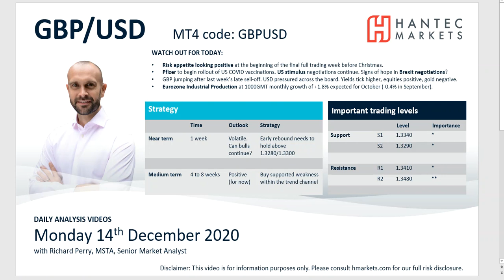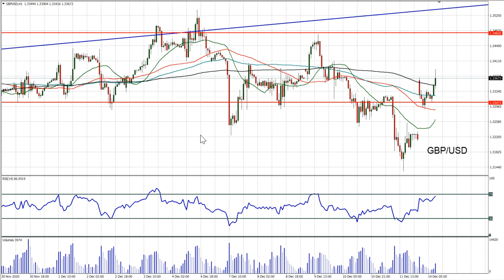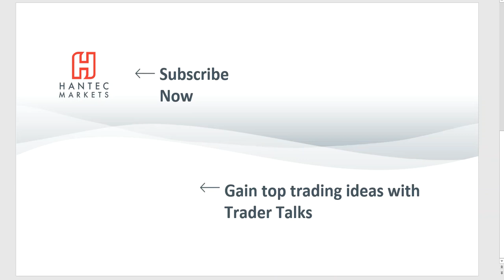GBP/USD Technical Analysis - Hantec Markets 14/12/2020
A look at how the latest twists and turns in Brexit negotiations are impacting on Cable.